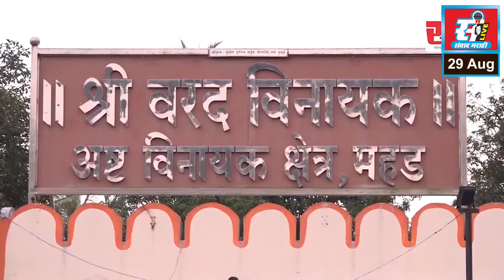पत्रकार संघाकडून कामगार मंत्री सुरेश खाडे यांचा सत्कार.